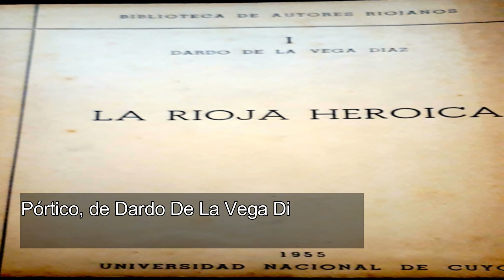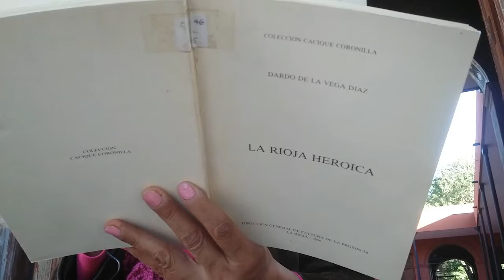"Pórtico" de Dardo de La Vega Diaz, en la voz de Amyco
Del libro: La Rioja Heroica, de Dardo de la Vega Díaz.
(Colección Cacique Coronillas, 1986)

Presentación de la segunda edición

El nombre del profesor Dardo de la Vega Díaz honra las gloriosas páginas de nuestra historia; para demostrarlo, basta y sobra con dar estos nombres de algunas de sus obras más celebradas: MITRE Y EL CHACHO; TOPONIMIA RIOJANA, LA RIOJA HEROICA.
Infructuosamente se busca tal material: todo está agotado. Por eso, para atenuar en parte la falta en que se está incurriendo ante un público lector numeroso y exigente, en relación con este y otros autores que tienen bien ganado un alto sitial en la estima y reconocimiento de sus coterráneos, es que la Dirección General de Cultura de la provincia de La Rioja, a través del Senado de la Nación, se reedita LA RIOJA HEROICA.
Saldamos así, en parte, la deuda moral que reconocemos tener con el profesor Dardo de la Vega Díaz y con el lector en general, que exige la presencia en el medio de la obra calificada de nuestros prestigiosos escritores. Héctor David Gatica.